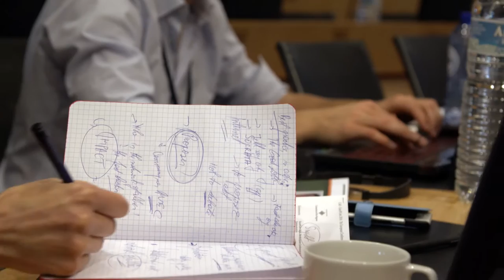EuroPCom 2016 – Reflecting on Europe - European Committee of the Regions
The 7th edition of EuroPCom, the European Conference on Public Communication, took place on 20 and 21 October 2016 in Brussels.

The conference brought together communication managers and senior experts of local, regional, national and European authorities. Over 600 colleagues from all EU member states attended this networking event. Lectures, debates and interactive workshops focused on major challenges in both EU and public communication.

EuroPCom is the annual European Conference on Public Communication. During this two-day event, public communication professionals from all over Europe get together to improving government communication and raise awareness of EU policies.